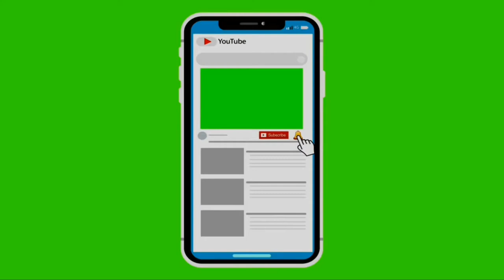P-15-LaLiga-Matchday 12-Athletic Club 1 vs 2 Real Madrid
Interested match and not easy to become a Winner...Athletic Club always fighting back...